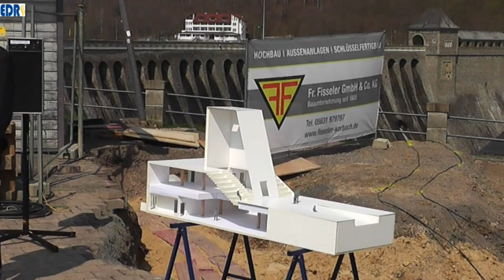Spatenstich Besucherzentrum Edersee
Mit dem  Spatenstich für das Besucher-Informationszentrum auf dem Sperrmauervorplatz hat die Gemeinde Edertal nach fast zwölf Jahren den Grundstein für eine weitere Attraktion am Edersee gelegt.
Der Neubau kostet 1,9 Millionen Euro und soll im Sommer kommenden Jahres fertig gestellt sein.